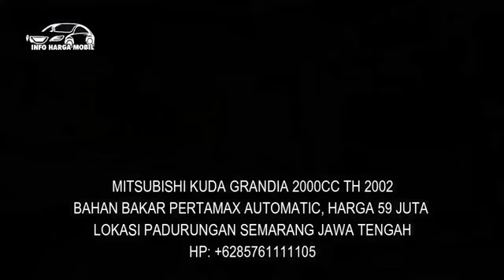Info Toyota Kijang Kapsul Harga Paling Murah Hanya 45 Juta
1. TOYOTA KIJANG KAPSUL SX 1800CC TH 97

2. TOYOTA KIJANG KAPSUL LX 1800CC TH 2004

3. TOYOTA KIJANG KAPSUL SX 1800CC TH 99

4. TOYOTA KIJANG KAPSUL LSX 1800CC TH 97

5. TOYOTA KIJANG KAPSUL LSX-D 1800CC TH 97

Terimakasih dan sampai jumpa di video selanjutnya.